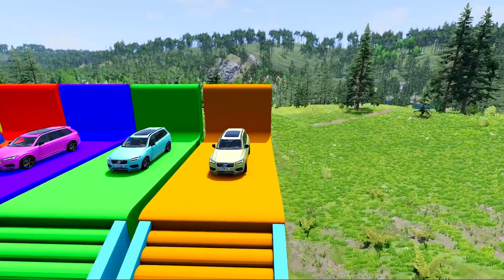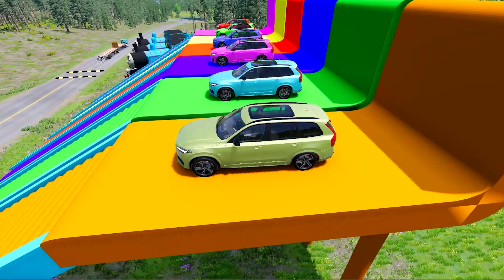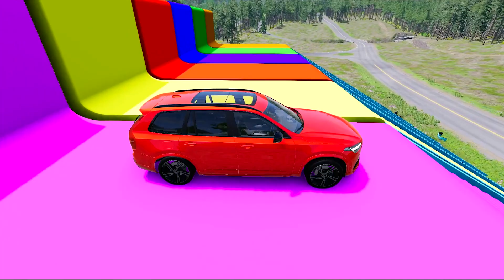Flatbed Trailer Cars - Transportation with Truck Pothole vs Car - BeamNG.Drive #4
About the game:

BeamNG.drive is a realistic & immersive driveng game offering limitless possibilities. Our soft-body physics engine simulates every component of a vehicle in real time resulting in realistic & dynamic behavior.